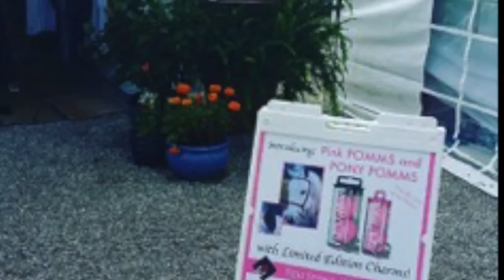PINK Pomms and Pony Finals!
A recap of US Pony Finals 2106 and the release of PINK Pomms and Pony Pomms Premium Equine Ear Plugs!